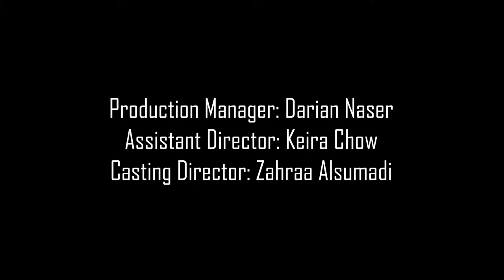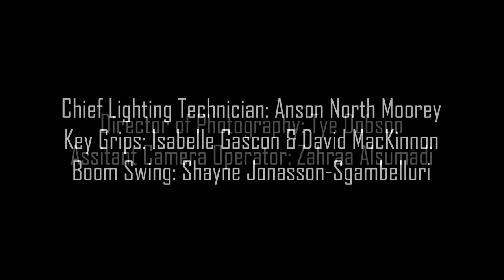Universal disagreement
École Gron Morgan Public School (Lakehead Public School Board)
Thunder Bay, Ontario

A spoof of them making a film named "Universal Disagreement" details the process of how they originally decided to choose their film idea.

Use of the Youth Fusion theme in the film – Our universe

With our movie Universal Disagreement we didn’t want to take the theme super literally so we thought about it in a more abstract sense. In the First line of the film you hear one of the cast members say, “In every universe there is the most annoying class, and that class is ours”. In the beginning of the Ideation stage a lot of us had very passionate ideas as to how and what our movie was going to be so much so that we bounced though so many ideas of what our movie was, annoying each other so much. We finally decided that it would be a cool idea to make a movie where we talk about the process of us making an movie and explored the different ideas we came up with. With each idea explored throughout our film we thought of it as a potential universe where we did that movie idea.